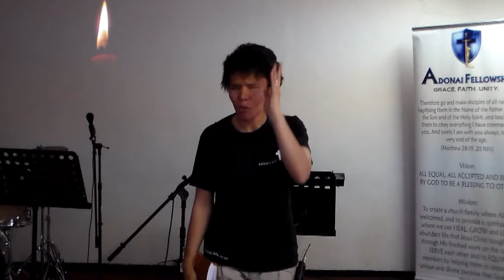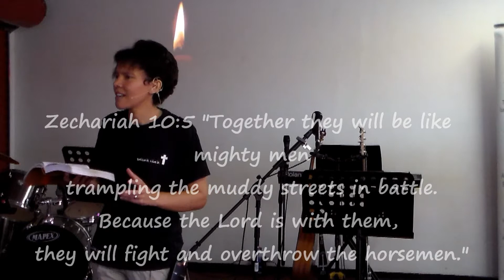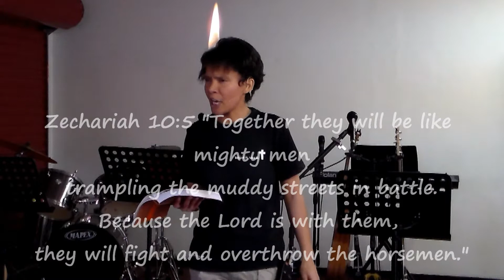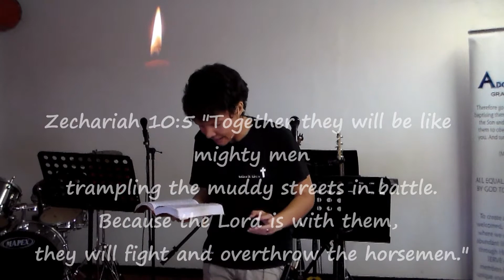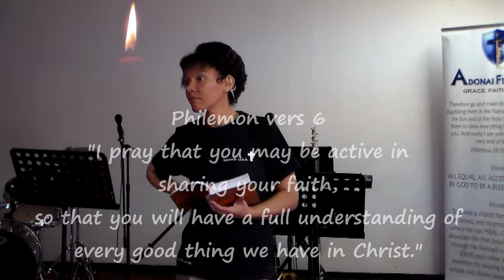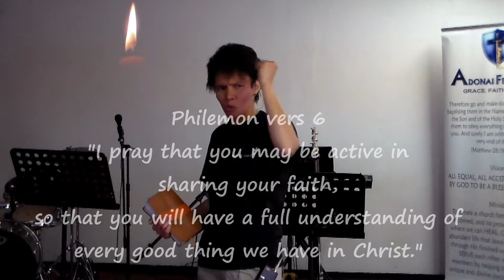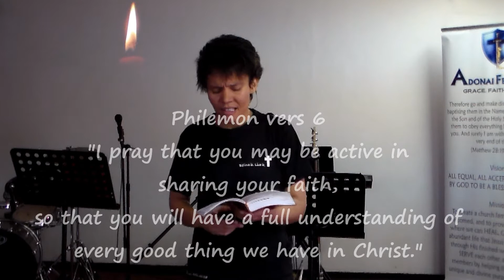Gather The Warriors